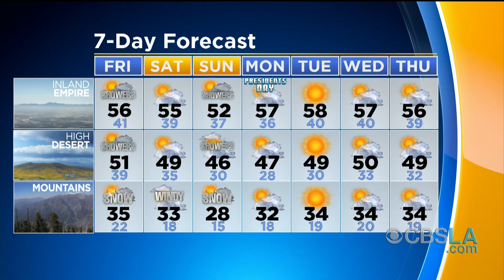CBSLA.com: The Rundown - PM Edition